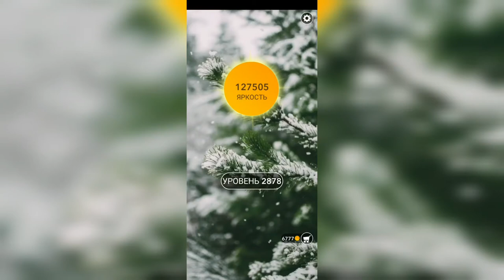Word / Слово Крест: Поиск русского кроссворда / Уровень 2878